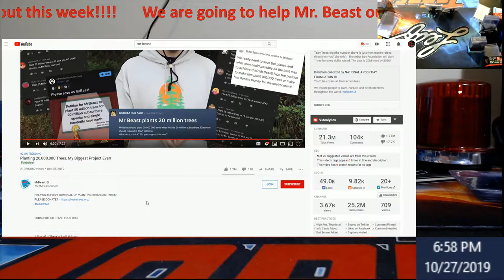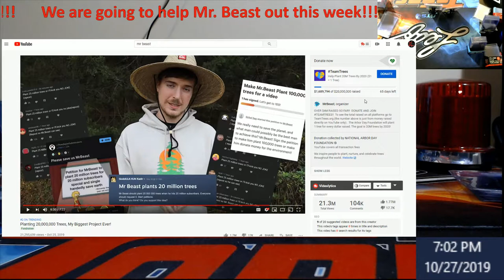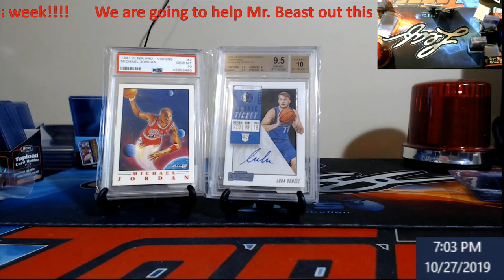Helping Mr. Beast reach his goal of planiting 20 million trees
1811 N Dixie Ave #104

Who do I collect:
Roberto Clemente
Michael Jordan
Nolan Ryan
Sidney Crosby
Vintage Cards